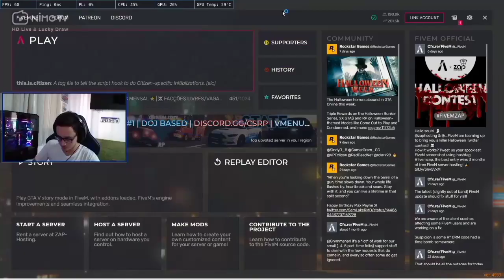BLAUBLAU NÃO AGUENTA MAIS FICAR SEM O QG DA GANGUE DO OVO!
Desisti nunca e uma opção ❤🙏